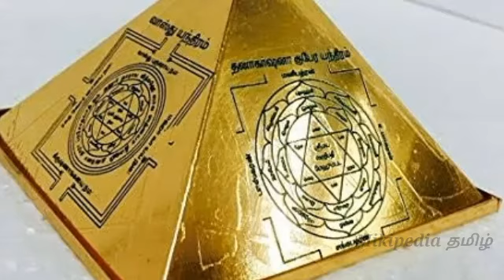செல்வவளம் பெருக வீட்டில் இருக்க வேண்டிய வாஸ்து பொருட்கள் | Vastu Things for Wealth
நம் வீடுகளில் இருக்கும் கடுமையான பிரச்சனைகளை சுலபமாக தீர்க்க சில சின்னச்சின்ன வாஸ்து குறிப்புகளை பின்பற்றினாலே போதும்.  நம் வீடுகளில் செல்வத்தை தன்வசம் ஈர்க்கும்  சில பொருட்களை வைப்பதன் மூலம் நல்ல பலனை நாம் பெறலாம். வீடுகளில் வைக்க வேண்டிய வாஸ்து பொருட்கள் பற்றி இந்த பதிவில் விரிவாக தெரிந்துகொள்ளலாம்.